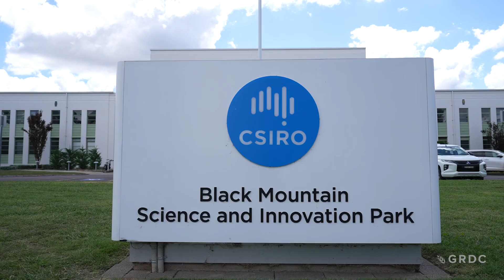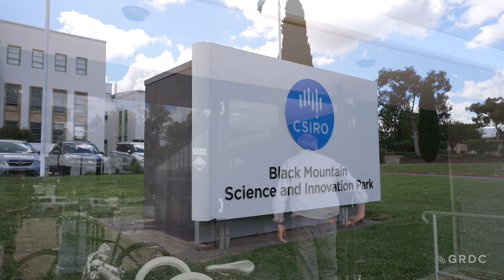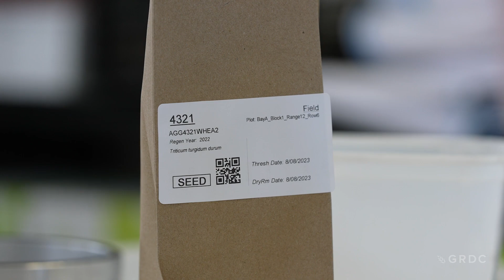Plant breeding and genetics: Understanding the basics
According to Dr Greg Rebetzke, Chief Research Scientist at CSIRO, plant breeding is the key cornerstone of modern agriculture. Unless we have the best varieties, that give us the capacity to breed high yielding crops, then there's greater risk in farming. This video explores the history of plant breeding and Dr Rebetzke explains the latest research being done in plant genetics and breeding - and how it ultimately benefits growers.

This video was revised in February 2025.